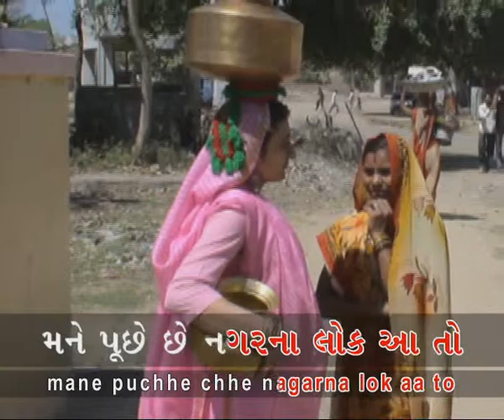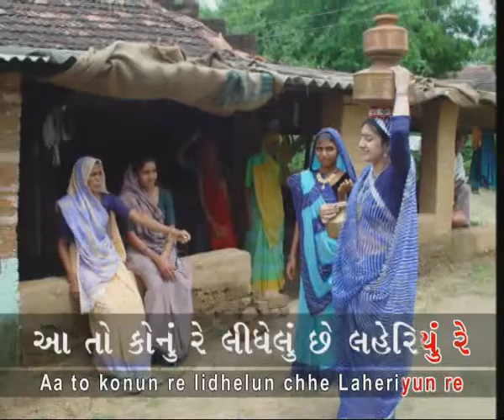Gujarati Folk Song: Hun to laheriyun odhi panidan nisari re